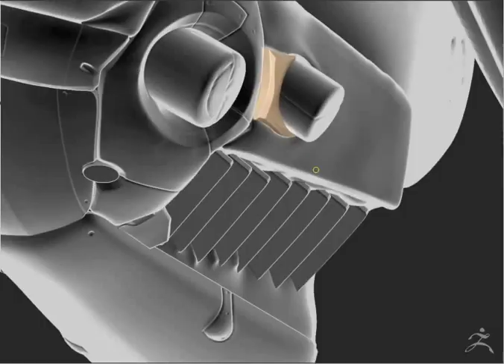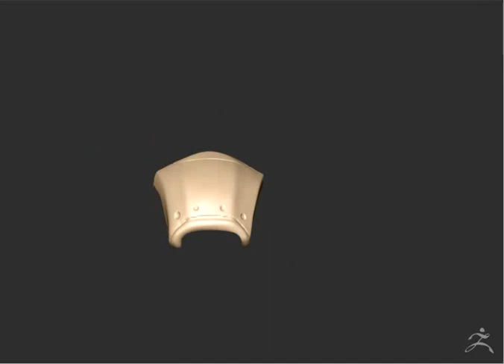timelapse2 hard surface robot 1